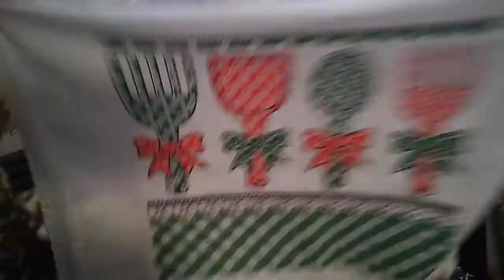Ganhei um presente e vim mostrar a vocês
Vídeo de Ivanete Oliveira